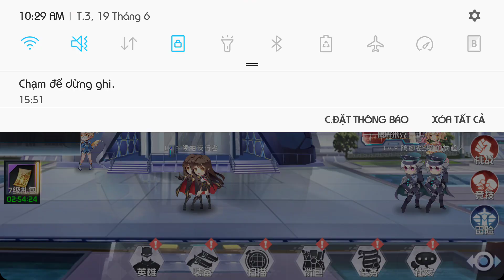[Android/IOS] Super League (超级英雄联盟) - CBT Gameplay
人类世界在“黑雾病毒”之后又迎来了新的危机，“灰雾病毒”、“和平计划”、“克隆危机”，重重迷雾之中，我们的超级英雄们是否能拯救世界？所有的秘密都等你来揭开。《超级英雄联盟一款集“多元养成”与“即时卡牌”为一体的超萌科幻手游。100多位性格各异，萌点十足的跨次元英雄，正等待你的召唤！

The test will be started at 11:00 on June 19th from 10:00 to June 26th